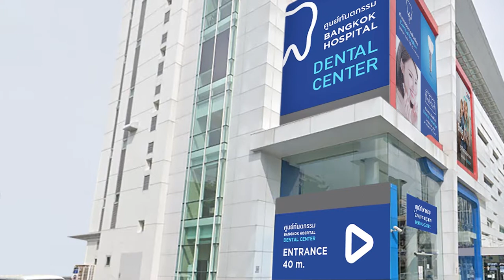Comprehensive Dental Care for people of all ages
Dental Center at Bangkok Hospital offers “Comprehensive Dental Care” for people of all ages. Allowing everyone to experience a full suite of care, extending from preventive, restorative to cosmetic dentistry,  our wide range of dental services, e.g. dental treatment, dental root canal and Invisalign clear aligner are conducted by highly experienced dentists covering all subspecialties, ensuring the best possible treatment outcomes, meeting all desires of each individual.